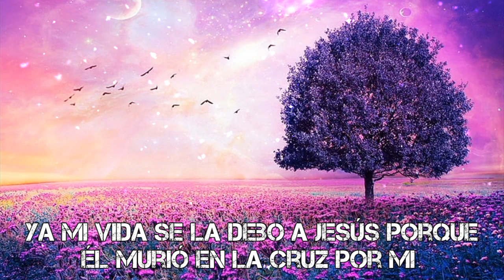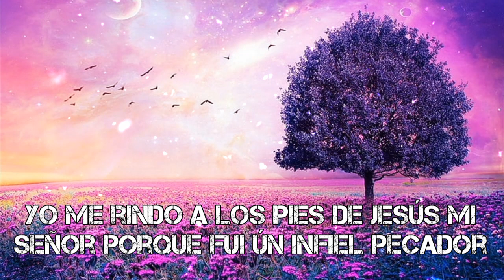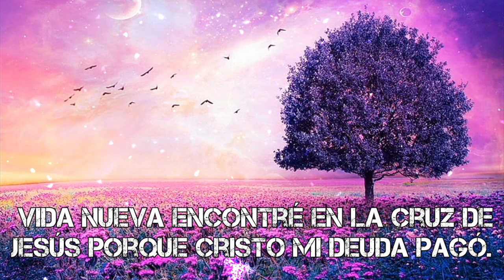Vida nueva katty Mazariegos pista con letra (original) Música y pistas cristianas.